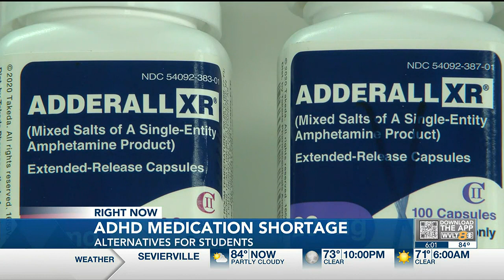ADHD medication shortage impacts kids going back-to-school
The drugs used to treat ADHD are the latest victim of the nationwide drug shortage.